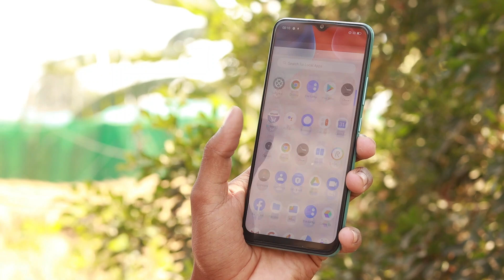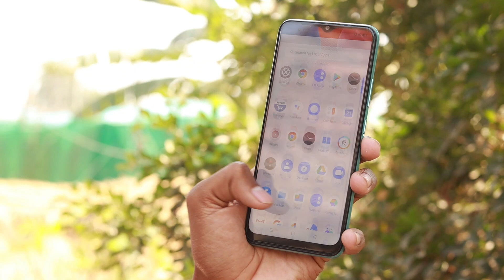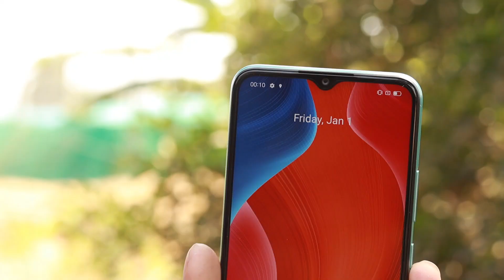Realme Narzo 50i Launch Date Confirm || Realme Narzo 50i Confirm Speciation, Price in india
Hello friends...

Dosto Aaj es video main Realme Narzo 50i Confirm Speciation bataya hai..